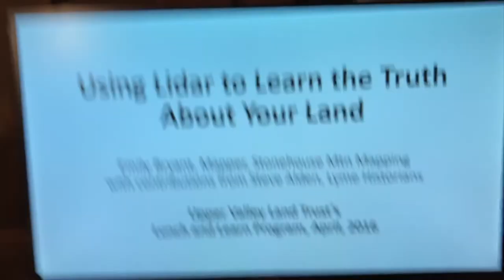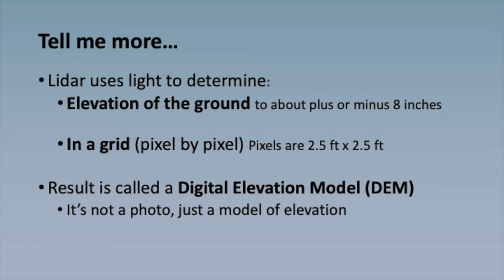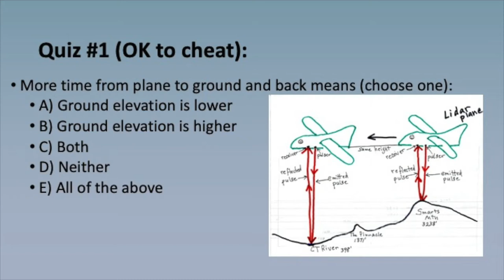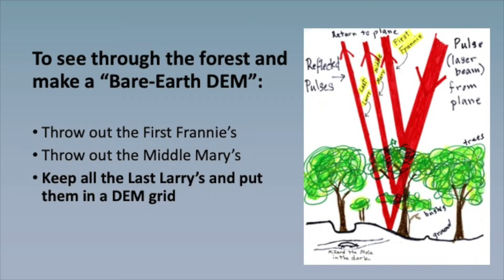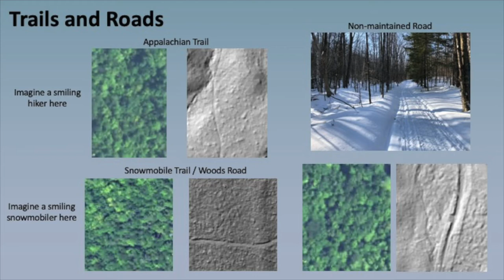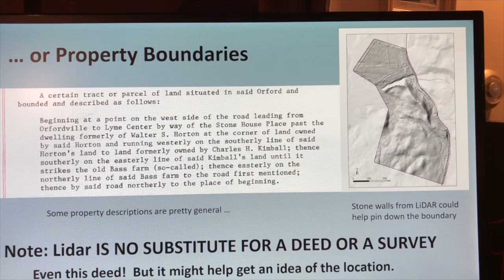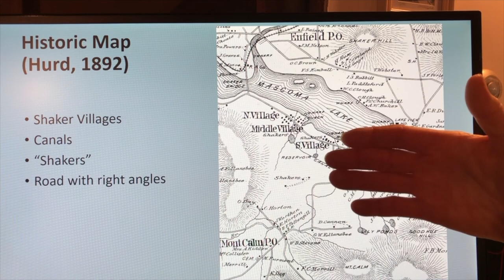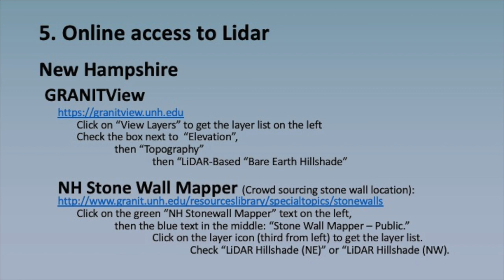UVLT Lunch and Learn: LIDAR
UVLT Lunch and Learn: Using LIDAR  to Learn the Truth About Your Land with Stonehouse Mountain Mapping's Emily Bryant